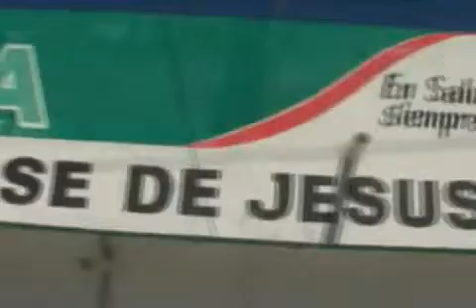Hasta el momento no hay alarma por brotes de conjuntivitis y varicela en la isla